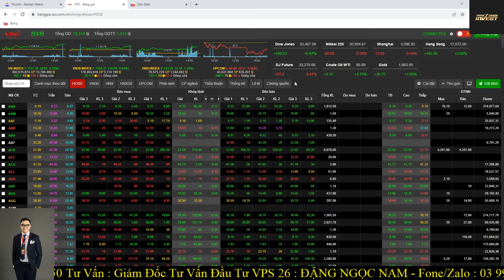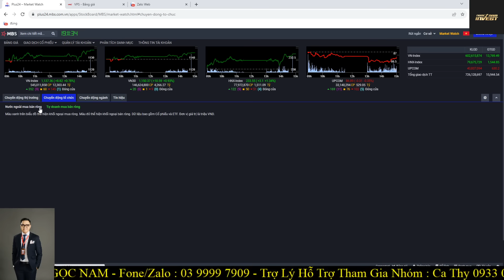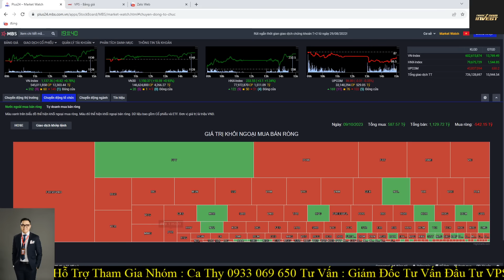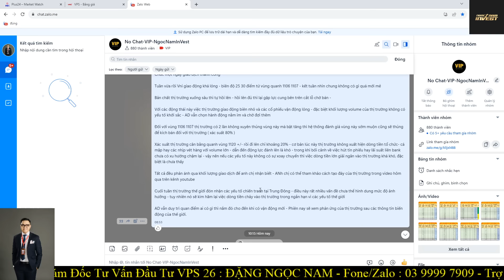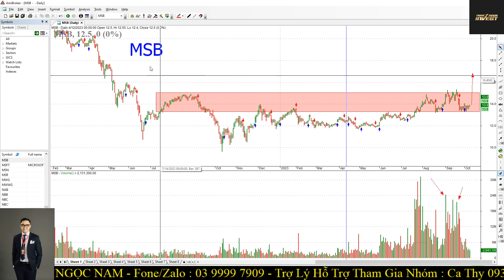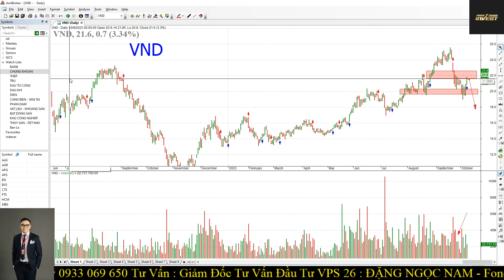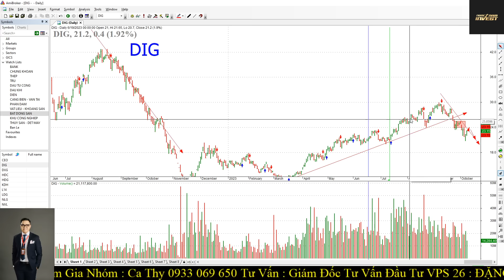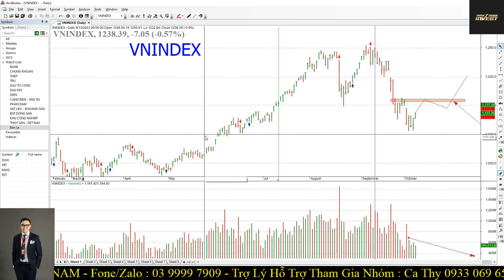Chứng khoán hôm nay|Nhận định thị trường:10/10: Thị trường được bơm Doping. Vùng kháng cự cổ phiếu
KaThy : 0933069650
Anh Thư : 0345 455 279
Thùy Linh : 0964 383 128
Lệ Hoa

Đăng ký mở TK bằng eKYC ​ ID người giới thiệu : B238 Đặng Thị Hà Giang - đây cũng là ID của Nam - anh/chị PHẢI gắn ID Này Nam mới hỗ trợ được ạ.